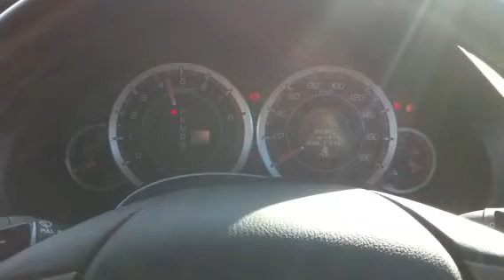2008 Honda Accord 2.4 TL CU2 speedometer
2008 Honda Accord 2.4 TL CU2 speedometer